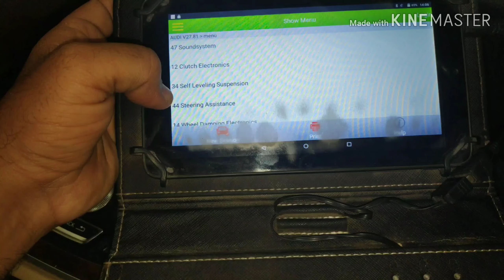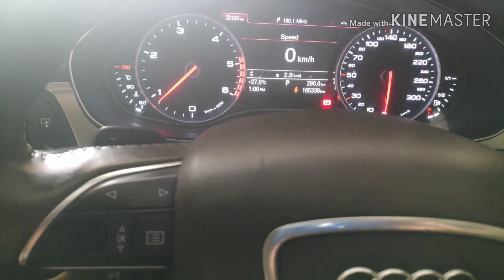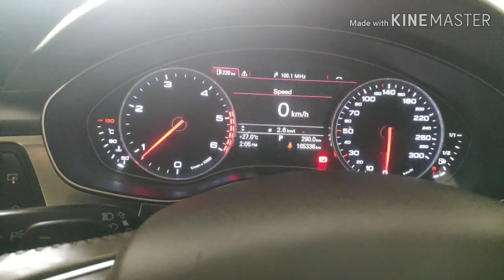Audi A6 rear air suspension problem fix .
Hello friends in this video we show you that how to fix Audi A6 rear air suspension problem .